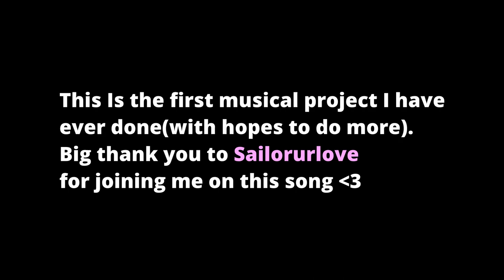Come Sail Away | Misfitbear ft. Sailorurlove(Official Lyric Video)